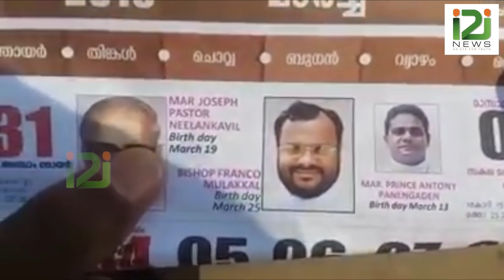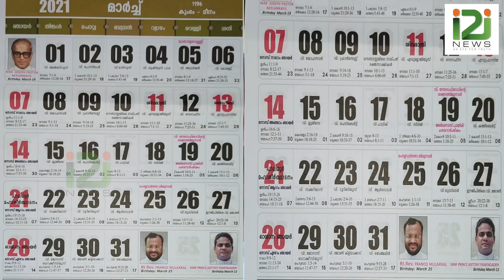ഫ്രാങ്കോ കലണ്ടറുമായി തൃശൂർ അതിരൂപത പൊട്ടിത്തെറിച്ച് വിശ്വാസികള്‍|FRANCO CALENDAR||i2inews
Archdiocese of Thrissur  Comes Out With Franco Calendar